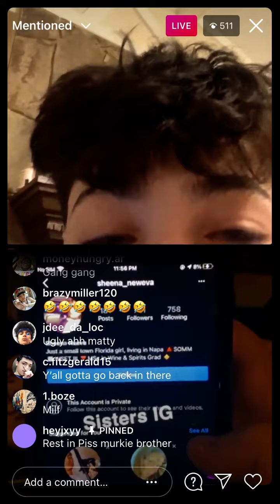Itsperk5 exposes Flyysoulja and Redd4x